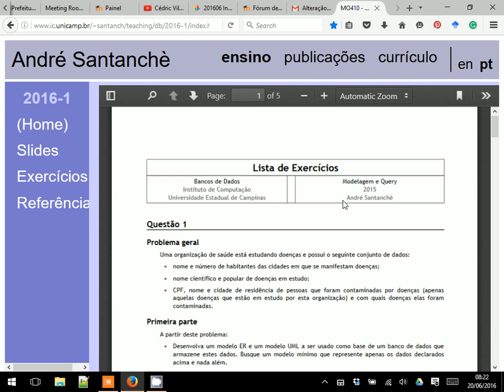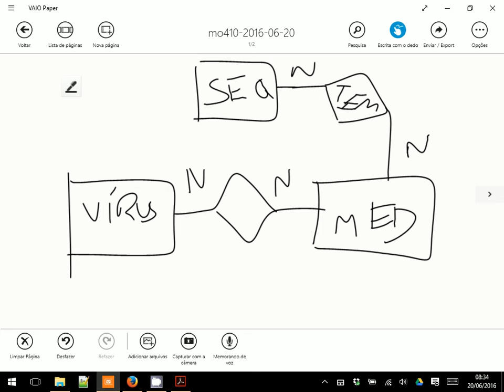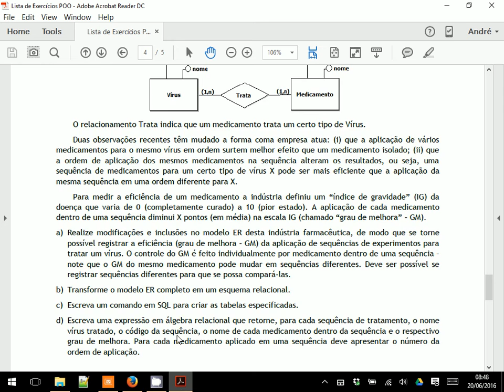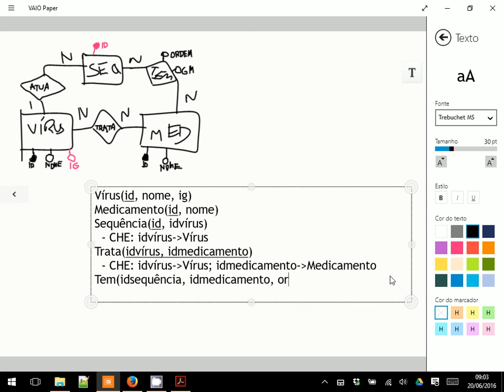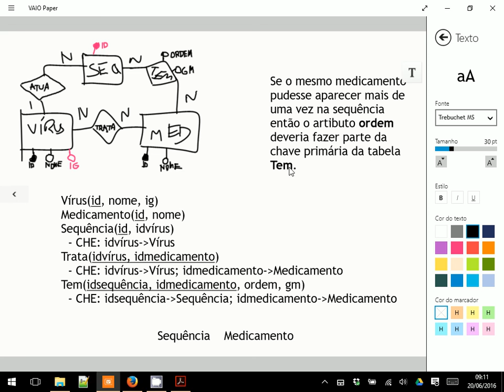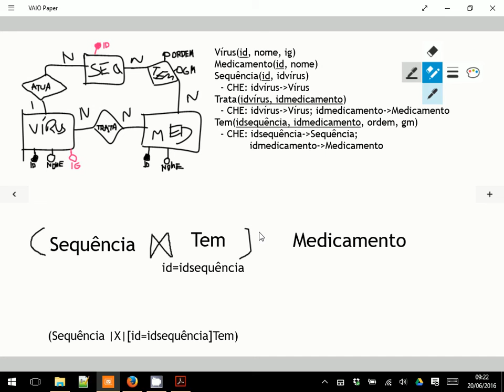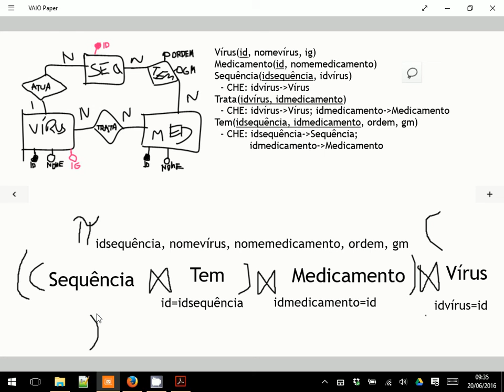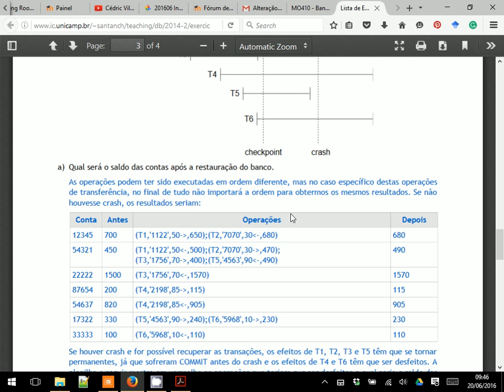Bancos de Dados: Exercícios para Prova 2 - Bancos de Dados 2016.1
Exercícios envolvendo todos os assuntos das aulas 1 a 10 como preparação para a prova 2 (mesmo assunto da prova 1). Nesta aula, foi resolvida a questão 4 da lista de Modelagem e Query, letras: (a), (b) e (d). Alguns comentários sobre as outras listas envolvendo transações e recuperação.